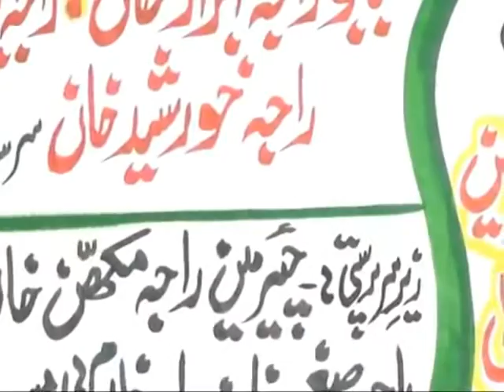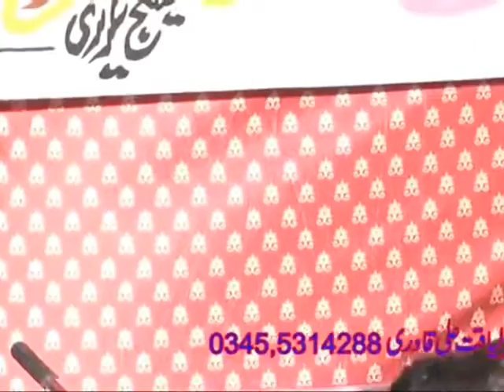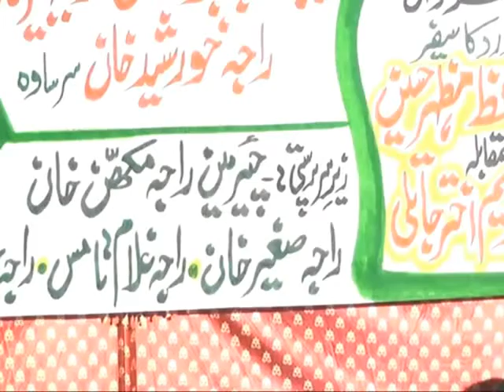Raja Nadeem & Hafiz Mazhar Challenge Programme | Pothohar tv